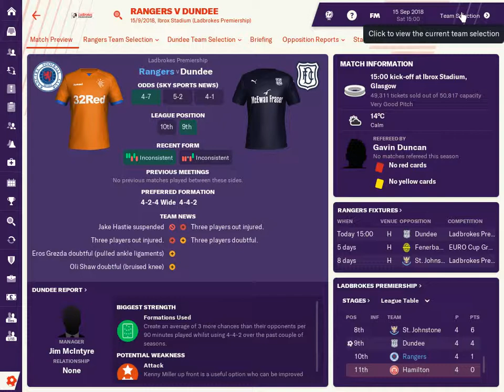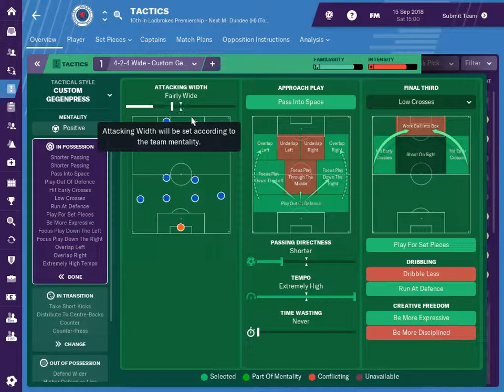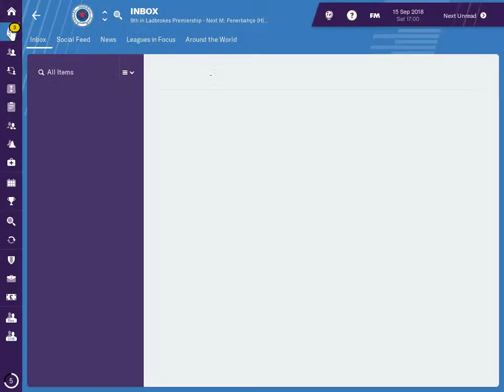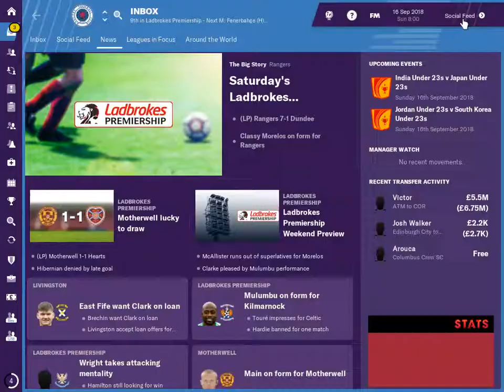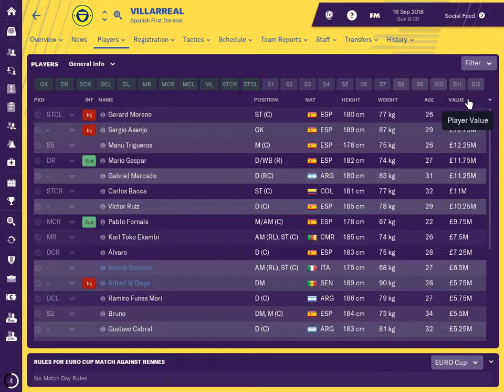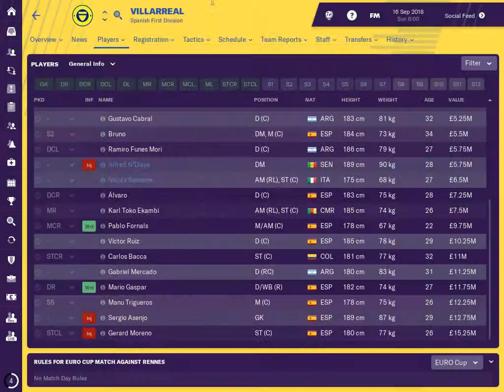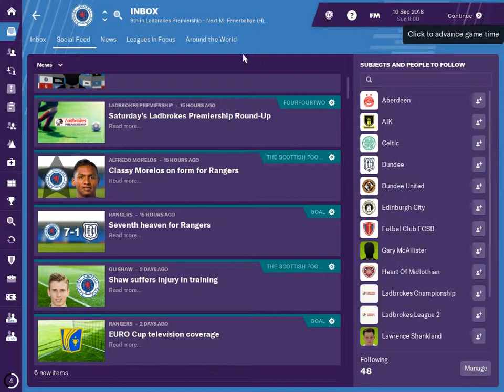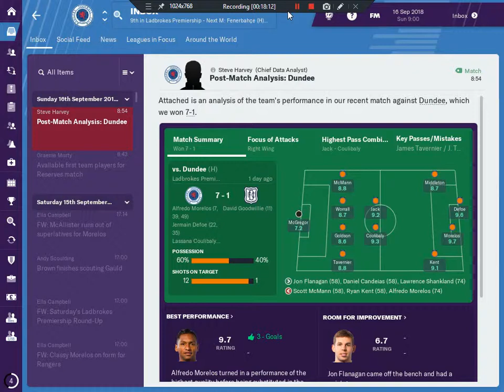FM19 Rangers v Dundee - Are we getting sacked ? S.1 Ep.15 Football manager 2019 game play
FM19 Rangers v Dundee game play.
Every likelihood we could get sacked here ? Let's see ...